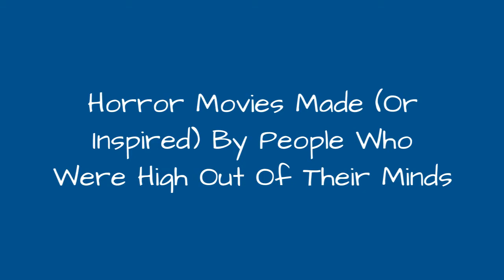Horror Movies Made (Or Inspired) By People Who Were High Out Of Their Minds 💎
From the sumptuously surreal poetryof Alejandro Jodorowsky to the lurid beautyof1981's TheEvil Dead, psychedelic horror movies have a rich history. Acid cinema isn't limited toLSD, either: drugs like cocaineand heroinhave played significant roles (for better or worse) in many cinematic visions.Who knew that one of the most harrowing scenes in 1974'sThe Texas Chainsaw Massacre was filmed under the influence of pot brownies? Or that reefer paranoia almost derailed one of Friday the 13th's most memorable slaughter-sequences?Whatever your feelings about drugged-out filmmakers, stoned stars, or getting high might be, check out thesetrippyhorror movies, which prove that altered states do, in fact, translate well to the big screen.
0:00 - Intro
0:00:08 - Requiem For A Dream
0:00:18 - Blue Sunshine
0:00:28 - Santa Sangre
0:00:38 - Irreversible
0:00:47 - A Nightmare On Elm Street
0:00:58 - Friday The 13th
0:01:08 - Antichrist
0:01:17 - The Texas Chainsaw Massacre
0:01:28 - The Evil Dead